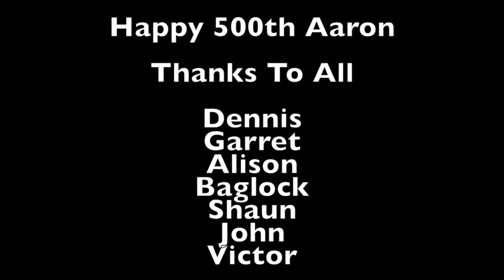Aaron's 500th Skydive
Raft Jump for Aaron's 500th Skydive